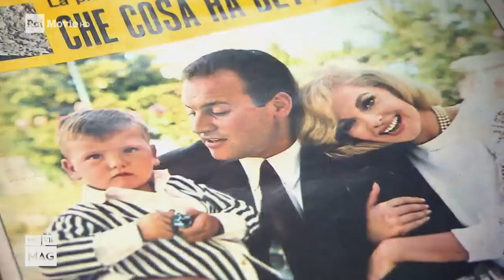La mostra "Diva e antidiva" su Rai Movie